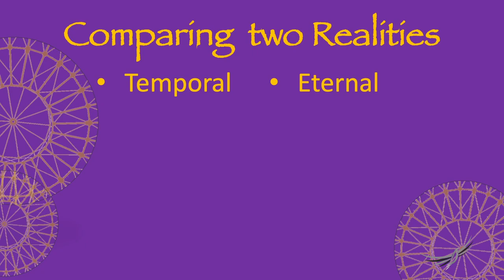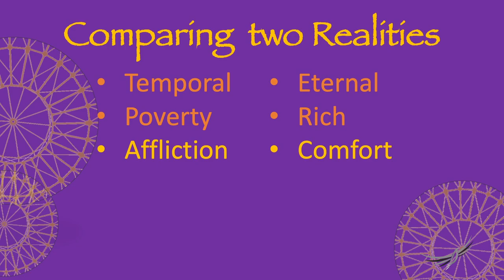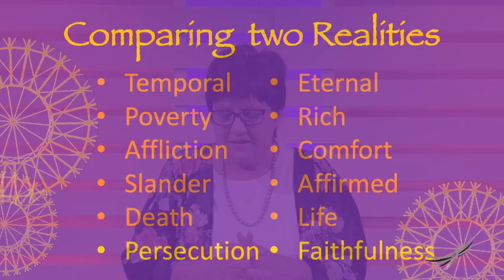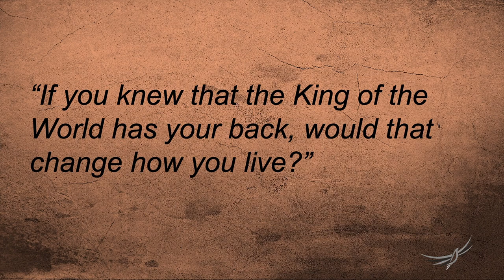The Letter to Smyrna: Unshakeable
When are you most aware that our lives are part of a spiritual reality?  In the times when things are really difficult it can be hard to remember that as Christians we live with what is seen and what is unseen.

In this message, as part of the series on “Jesus speaks to His Church”, Ps Olwyn looks at the letter in Revelation written to the church in Smyrna.  Jesus affirms the unshakeable faithfulness of the Church in Smyrna, and we also can take encouragement that our God is sure and firm and unshakeable.

Here are some questions to reflect on this message:

*    Am I more inclined to focus on what I see around me, or on the parallel reality of God’s faithfulness?
      -    Can I remember examples where I have experience this parallel realities in my life?

*    Where do I feel surrounded and attacked?
      -    Are unethical charges being thrown about?
      -    Where do I need to see the army of God is at my disposal this week?

*    There’s a Facebook signature I saw that said:
“If you knew that the King of the World has your back, would that change how you live?”
      -    Does it change how I talk?
      -    Does it change what I will have a go at?
      -    Does it change what is important to me?
      -    Does it change wavering… to unshakeable?

*    Where can I demonstrate the quality of Unshakeable confidence in God’s faithfulness this week?
      -    Even when the things and people and pressures seem to want to divert me from being a follower of Jesus?